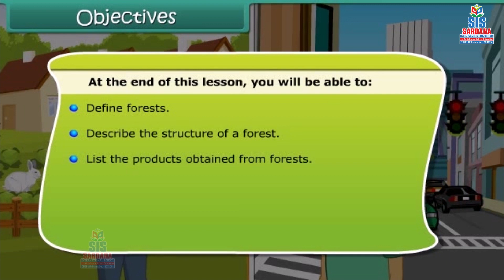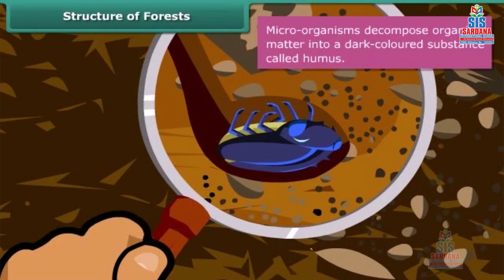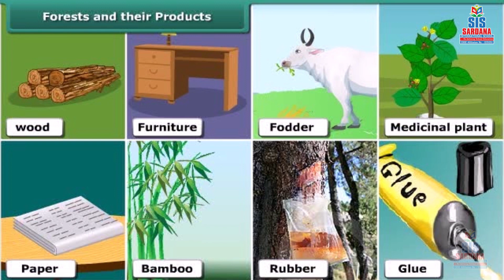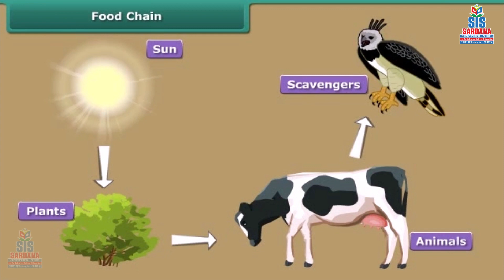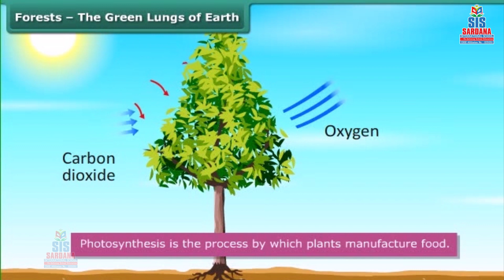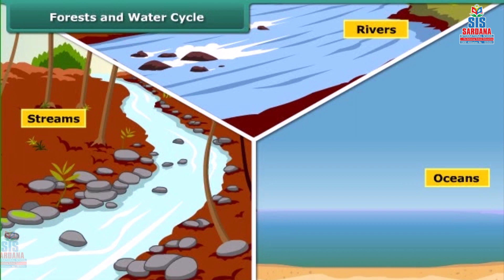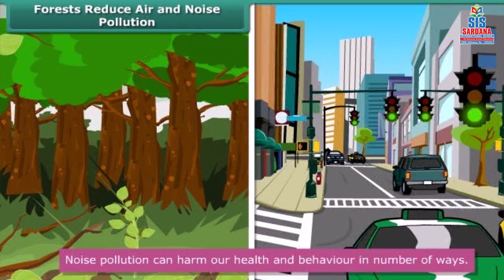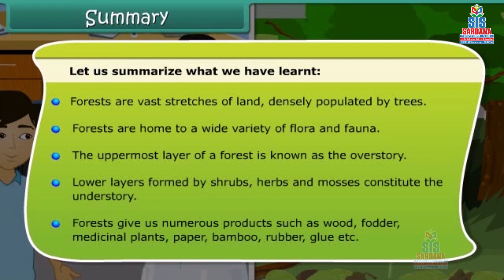Maths | Acids, Bases and Salts | 7th Class